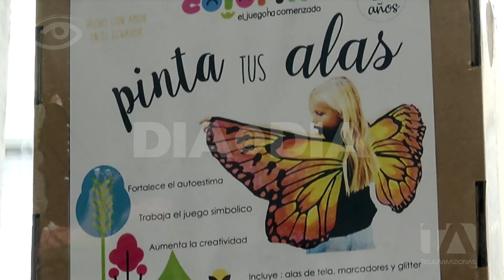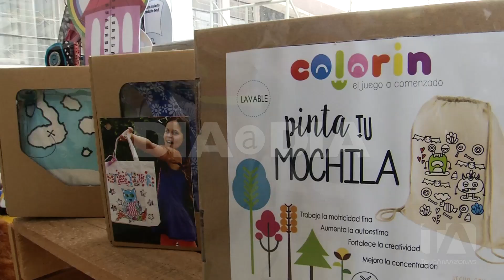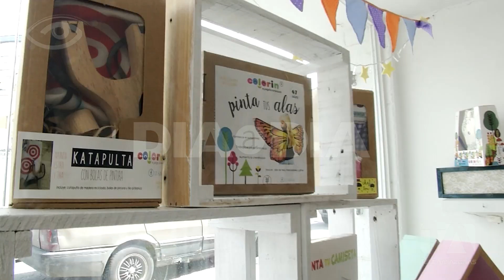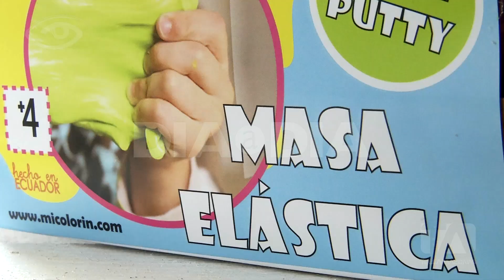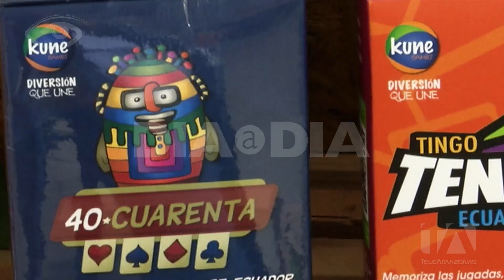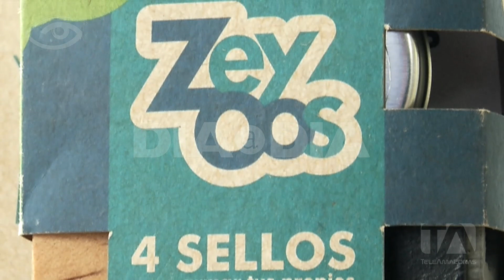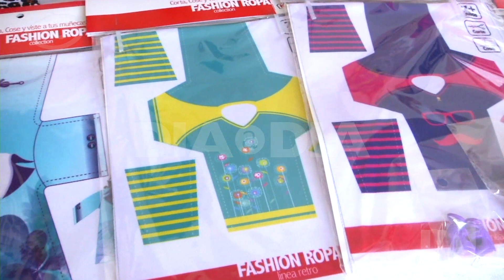Juguetes hechos aquí - Día a Día - Teleamazonas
Si hay algo común en todos los niños y algunos adultos del planeta es la capacidad para jugar, desde la prehistoria esta es una actividad que los seres humanos desarrollamos de distintas maneras, con infinidad de elementos. En nuestro país hay gran creatividad al momento de crear diferentes alternativas para que los pequeños se distraigan y aprendan al mismo tiempo. Coches, muñecos, rincones especiales, son algunos de los juguetes hechos aquí.